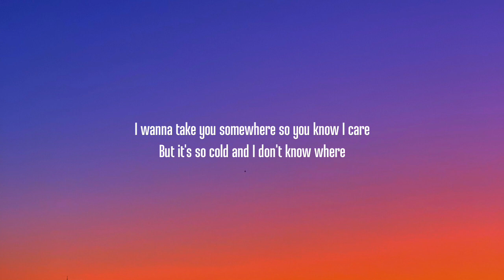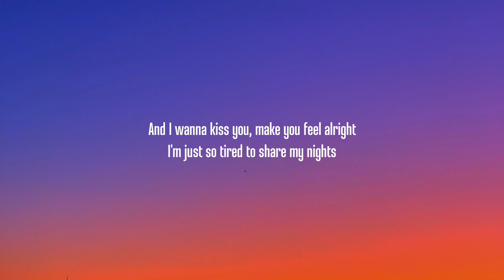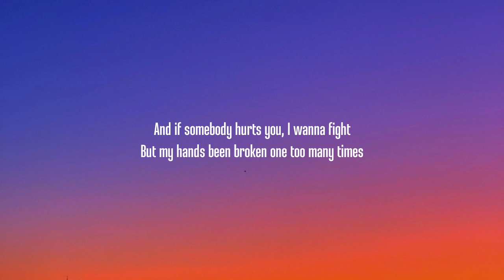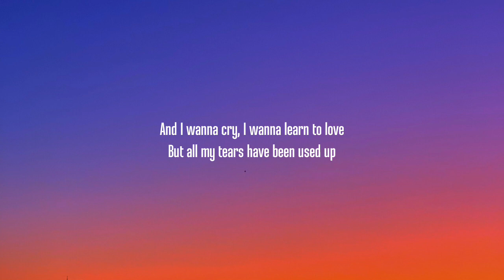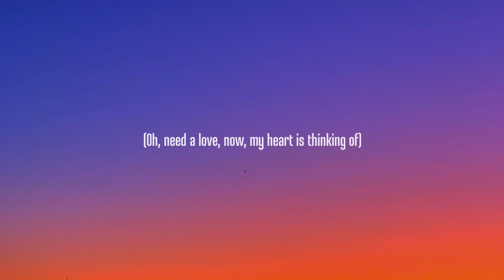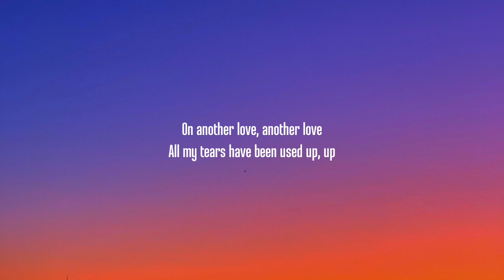Tom Odell - Another Love (Lyrics)